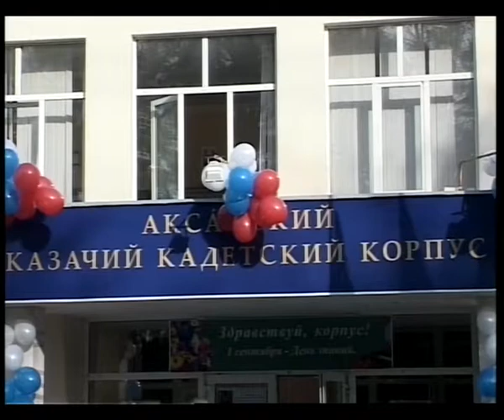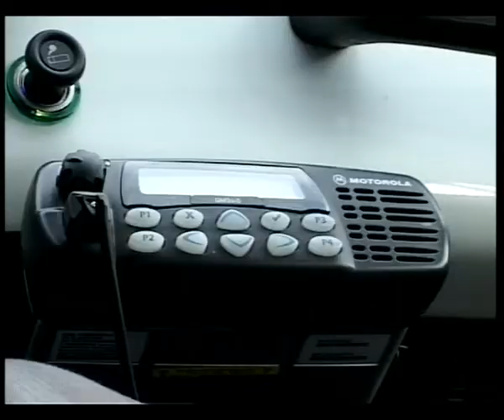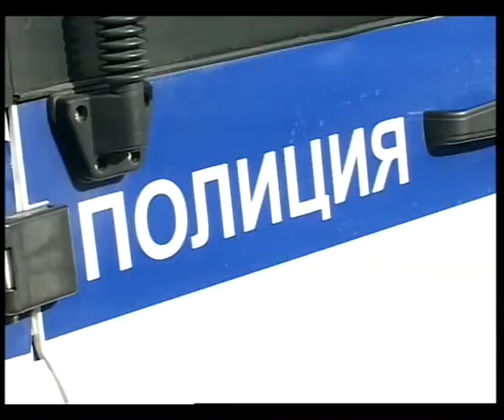Главное. Новости, 2 сентября 2013 г._0